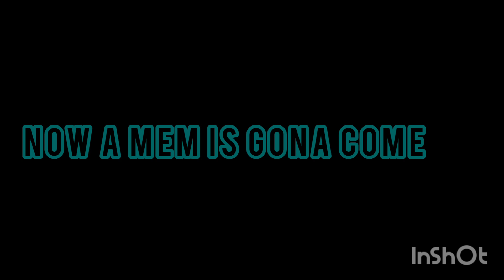Amazing Ring Formed || (VLOG 1) || [GDN VLOGS]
Phone used samsung A71:

Tripod used syvo:

GORILAPOD USED: